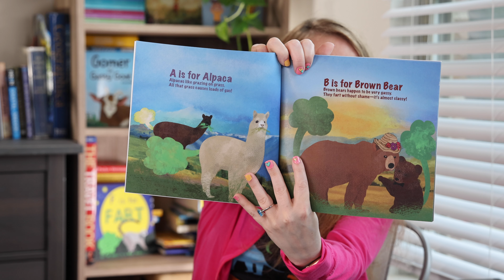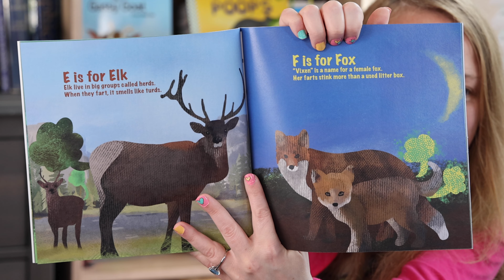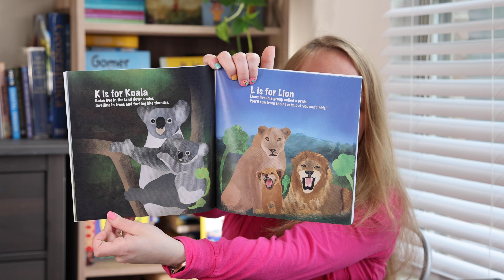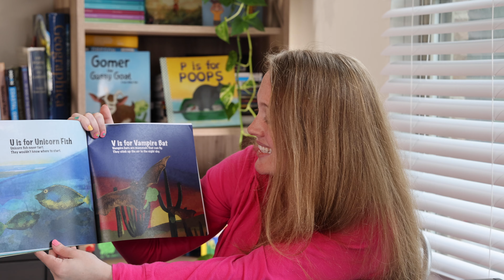READ ALOUD - F IS FOR FART # 2- Read by Author (LoL Kids Books) Story time with Nichole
If F is for FART blew you away with its hysterical humor, you will surely love F is for FART #2.

F is for FART #2 is about farts.  Yes, farts.  It’s also about ABCs, rhymes, and animals—but it’s mostly about farts, and making you and your loved ones laugh about farts.  Each letter stands for an animal and is accompanied by a rhyme, which is short and stinky—much like farts are stinky.  We hope you think this book stinks in all the right ways.

What are the right ways?  I’m glad you asked.  We’ve got farts that smell, farts that BOOM, farts that TOOT, farts that groan, and plenty of fart FACTS.  Was it you?  Was it me?  No, of course not—it was the animals!

We’ve got animals from Africa, China, and even Rottnest Island!  We’ve got animals from the East and animals from the West; animals from near and animals from far!  We’ve got animals that fly high in the sky and those that swim deep in the sea!  We’ve even got animals from the land down under—even an animal that is extinct!  Some farting creatures live in forests; others live in trees!

Worried that we’ve skipped a favorite animal of yours?  I don’t think so!  We’ve got ...

A for alpaca

B for brown bear

C for chimpanzee

D for dolphin

E for elk

I for impala

M for moose

N for numbat

Q for quokka

S for seal

U for unicorn fish

V for vampire bat

X for xenoceratops (ZEE-no-SEH-rah-tops)

Y for yellow mongoose

and Z for zebu.

If your kids love farts as much as ours, we’re sure this book will be a favorite, so please consider adding it to your library.

Mr. Smelt It and Mrs. Dealt It

Also available

F is for FART handwriting activity book

F is for FART coloring book

P is for POOPS

The EMBARRASSED UNICORN

A is for AVIATION

N is for NATIONAL PARKS